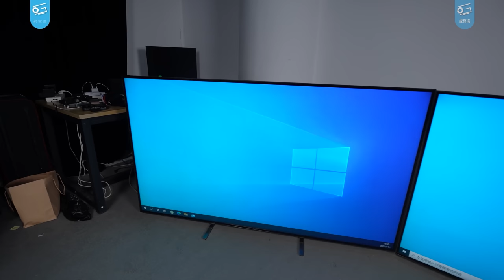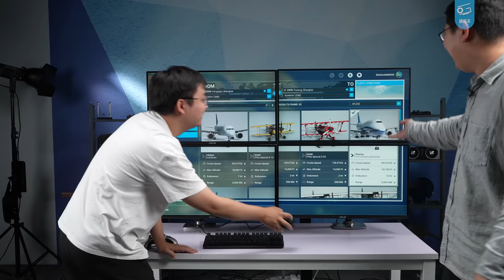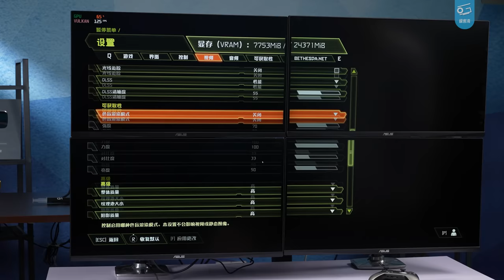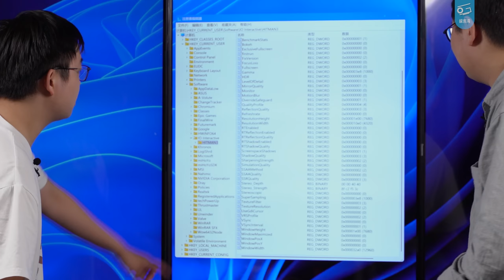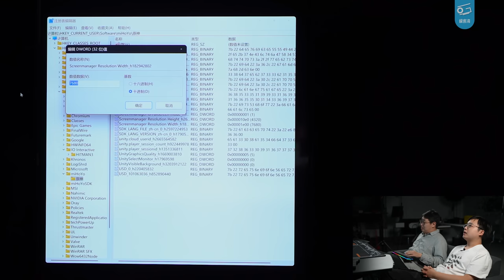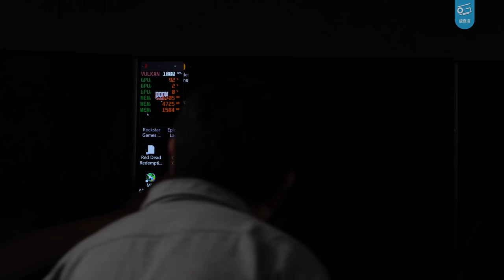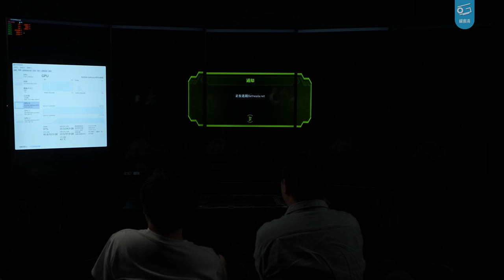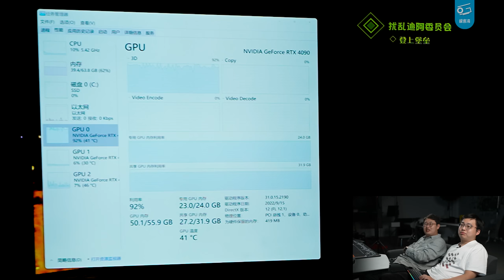我们用三张4090点亮了五个8K电视！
今天我们拿ROG的Strix RTX4090整了个大活！用三张4090显卡带动5台8K电视是什么体验？注意是五台哦！总共21600x7680的恐怖分辨率，1.66亿个像素点！五屏8K打游戏能跑多少帧？在此之前，4090能不能带单个8K 144呢？今天全部告诉你答案！